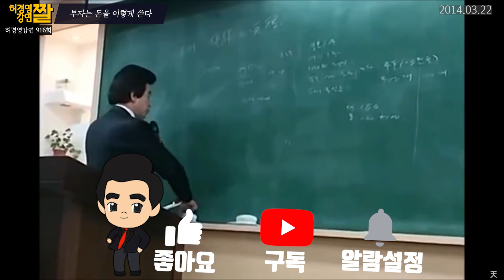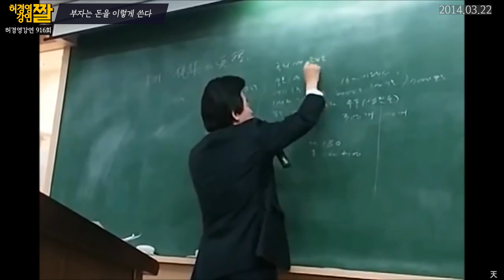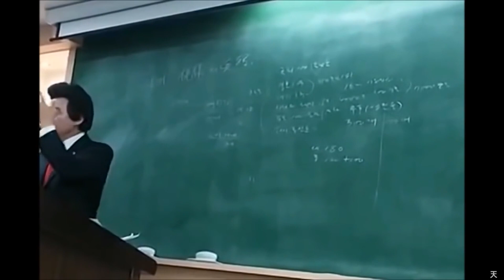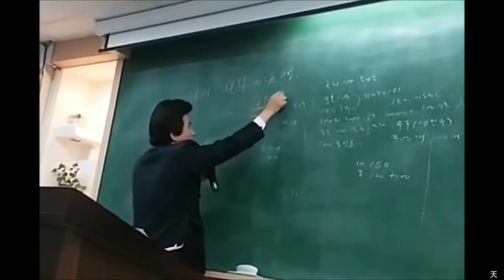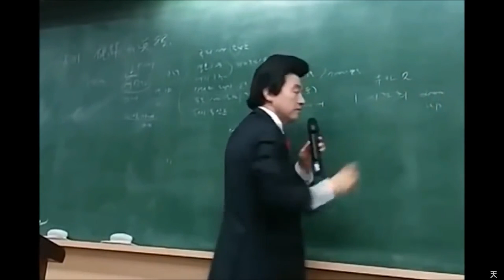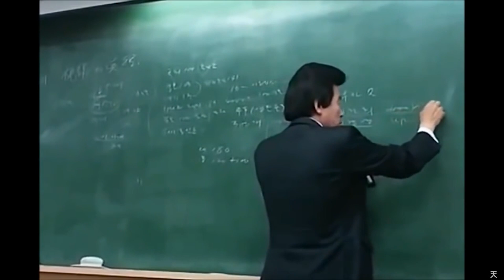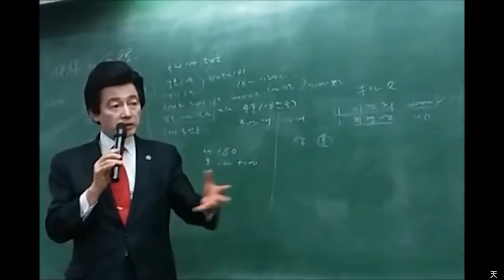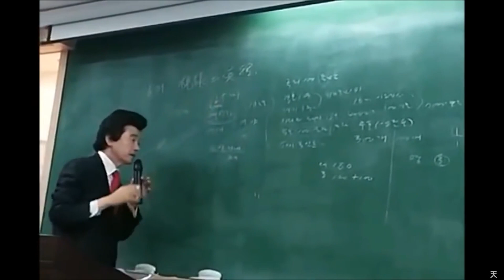부자는 돈을 이렇게 쓴다. - 허경영 -